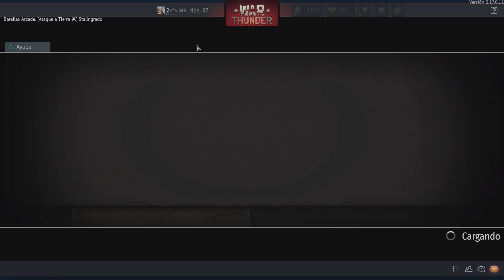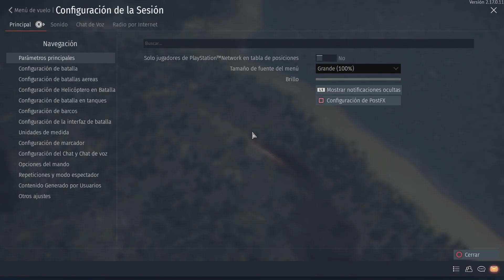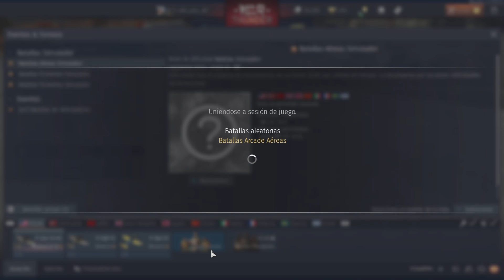War Thunder gameplay